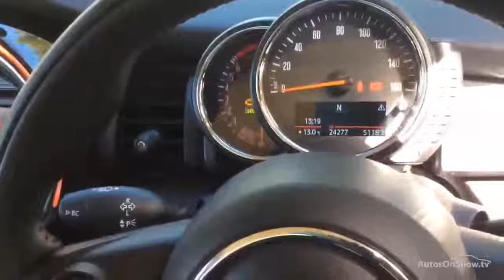MINI HATCH COOPER GREY 2014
2014 MINI HATCH COOPER HATCHBACK PETROL, in GREY